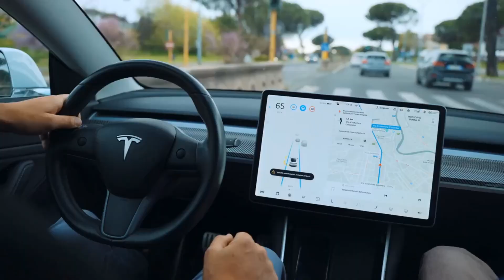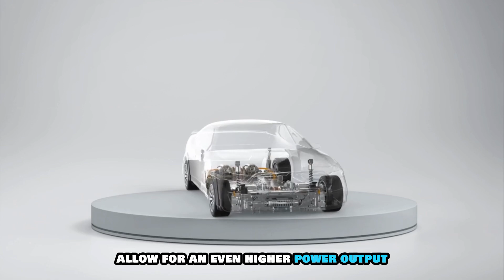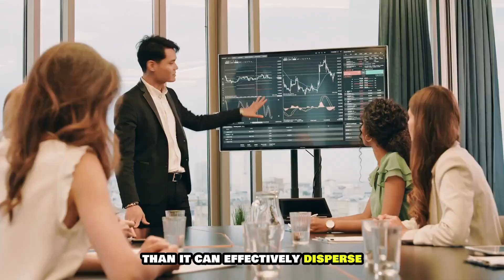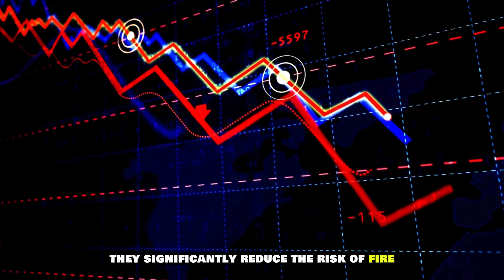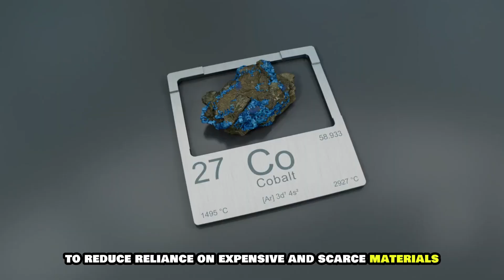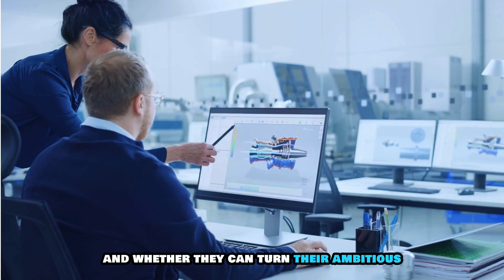QuantumScape’s NEW FlexFrame Battery Will Change EVs Forever!